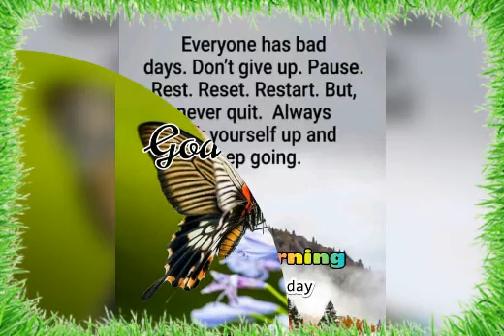Good Morning Wishes.